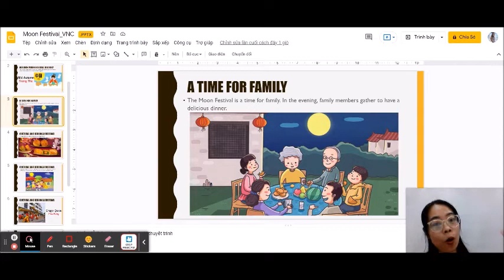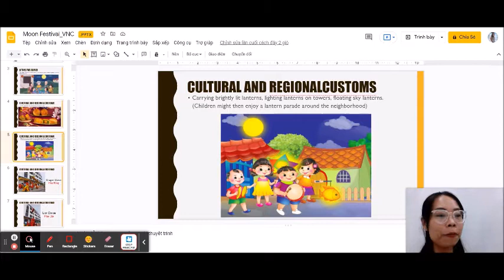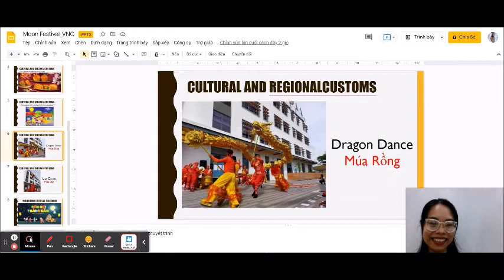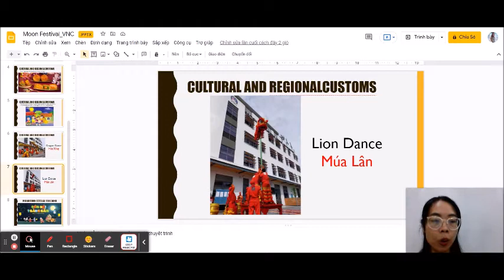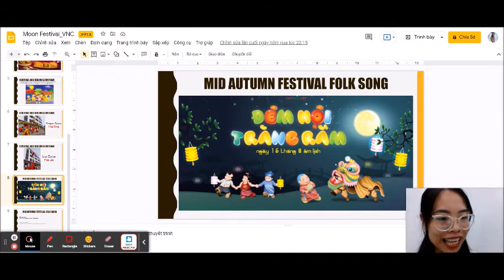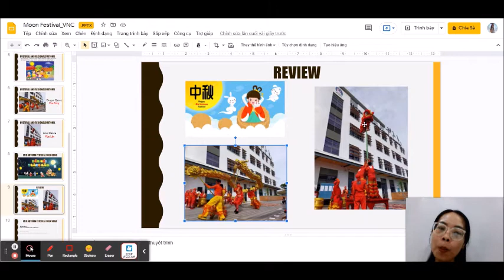Get to know about Moon Festival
Hello children, we will learn some Vietnamese. This week we are going to learn about Mid Autumn Festival with our new Vietnamese vocabularies such as ‘Trung Thu, Múa Lân, Múa Rồng’. I hope you enjoy our Vietnamese Culture session 🙂